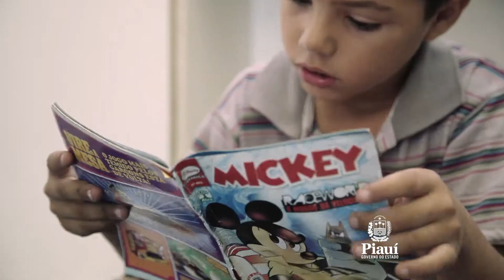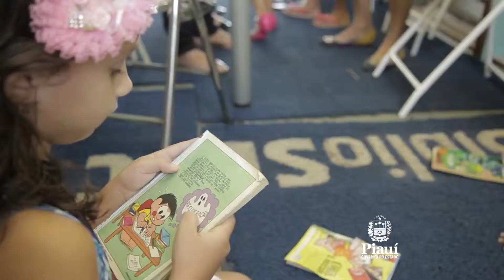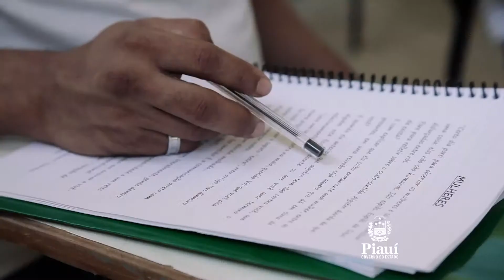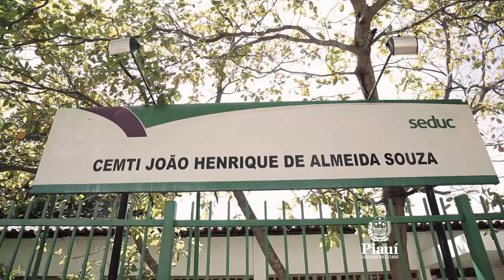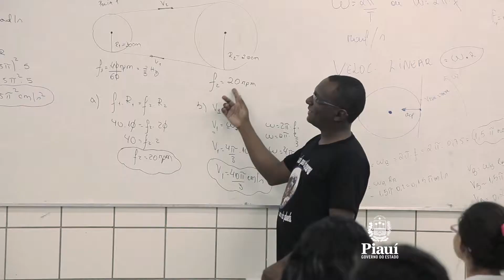Meio Norte: Filhos de permissionários da CEAPI tem vaga garantida em creche